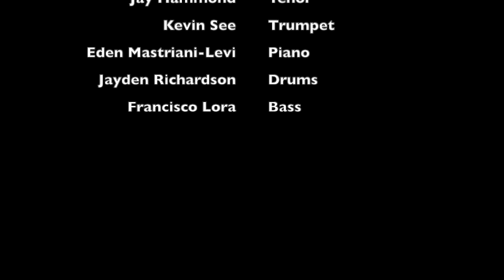Jay Hammond & evolution | Candler Park Fall Fest 2018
This is a performance of Jay Hammond and evolution. This version of evolution includes: Kevin See (trumpet), Jayden Richardson (drums), Eden Mastriani-Levi (Piano), Fransico Lora (bass).  It was a blast!